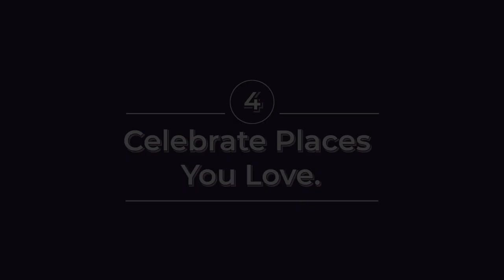5 Easy Tips for Great Pet Photos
The Aspen Animal Shelter Pet Calendar celebrates the joy and love our pets bring to our daily lives. These "5 Tips for Great Pet Photos" will make photographing your pets more fun and rewarding and less stressful for everyone involved.

Proceeds go directly to our spay/neuter program.  Your generous contributions help make pet overpopulation a thing of the past.

Read More Details about the tips and some of the pets in our video